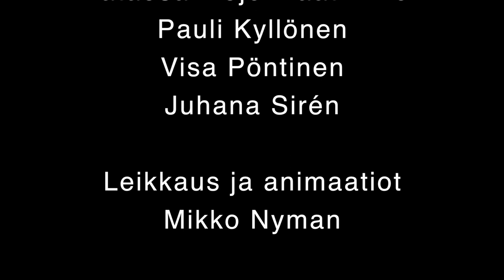TEASER Iisalmi-Oulu -rataosa